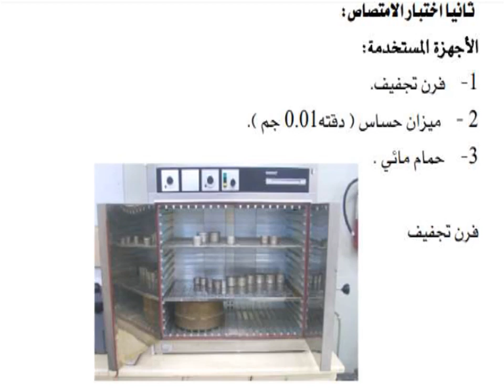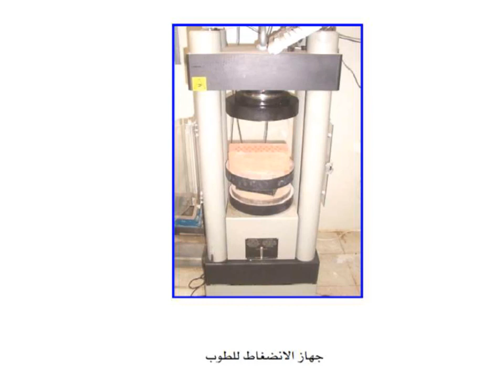Dr. Amir Sabry - CMC 204 - LEC 9 - تكنولوجيا خرسانة 1